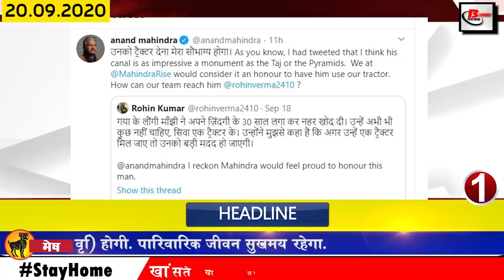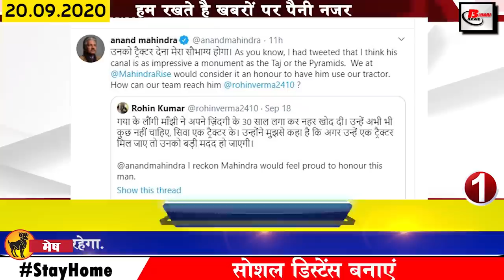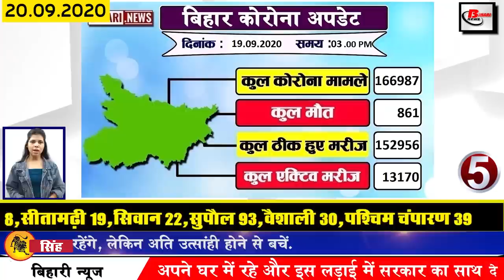Daily Bihar news of Nitish Kumar,Bihar jobs,Araria,Siwan,Supaul,Fagu Chauhan,Ganga & Bagmati River.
Bihar news of all districts in Hindi i.e. 20 September 2020. Info on Nitish Kumar, Bihar jobs, Madhepura, Supaul, Mahananda,Adhwara,Lal Baqi, Fagu Chauhan, Tejashwi Yadav, Bagmati River.
1. Anand Mahindra rewarded Dashrath Manjhi of Bihar for digging a 3 km long canal
2. Demand raised in Rajya Sabha to include Bhojpuri in eighth schedule
3. New VC appointed in Bihar University
University Professor VC Professor Girish Kumar Chaudhary has been made the new Voice Chancellor of Patna University, along with Professor Ajay Kumar Singh has been made Pro VC, Bihar Governor and Chancellor Fagu Chauhan has issued notification from Governor Secretariat in this regard. According to the notification issued by Raj Bhavan, Professor Ram Keshwar Prasad Raman has been appointed as Vice Chancellor in BN Mandal University in Madhepura, while Shashi Nath Jha is Professor Farukh Ali of Kameshwar Singh Sanskrit University, Darbhanga, at Jaiprakash Narayan University, Chapra. Professor Neelima Gupta has been appointed at TM Bhagalpur University.

4. Biharjobs are out in the election period
Soon 3021 teachers will be appointed in Bihar's Engineering and Polytechnic College, for which the proposal has been sent to the Bihar Public Service Commission in the Department of Science and Technology, under which advertisement has also been issued which will send the proposal in which 2023 of Engineering College and Polytechnic College Has 988 posts. Director Sanjiv Kumar, Additional Chief Secretary of the Department, Brajesh Mehrotra, gave the press conference on Friday in the Engineering College, 1404 Assistant Professors in Engineering College, 429 Professors 168 and 32 Promotions and Polytechnic College Lecturers 796 HOD 167 Principals. A proposal for 25 posts of K has been sent to BPSC.
5.Board of Covid-19 affected in Bihar reached 166000
 According to the data released by the Health Department till 4:00 pm on the last day, till now in Bihar, a total of 152956 patients have been cured.
6. Air intelligence unit activated for monitoring election expenses
7. Six rivers of North Bihar and Kosi reached above red mark
6 rivers of North Bihar and Kosi have increased the problem once again, the water level of the Ganga has reached below the Johar Lal mark, on the other hand, the rivers of North Bihar have once again seen the boom. When rivers have been seen to fluctuate, sometimes the river goes over the red mark then it comes down again. On Saturday, Mahananda Adhwara and Lalbaqi Nadia along with Bagmati and Kamalabalan have also been recorded above the red mark. The river Bagmati has gone above the red mark at Hayamhat in Muzaffarpur besides Deng and Beniwal at Sitamarhi.
8. After the inauguration of Chief Minister Nitish Kumar, now 5000 people will be able to watch the film simultaneously.
9. Today we will talk about Shraddha Sharma in Bihari identity
10. Bihar Police recovered more than two crore rupees from those who did not follow the rules
11. Governor Faguchauhan launches new website of Raj Bhavan
Governor Fagu Chauhan has launched Bihar's new on the last day
12. Deputy Chief Minister Sushil Kumar Modi claims to send three to ₹ 4000 to every poor account
 13. Master checking campaign will start once again in the capital Patna
14. Jap chief Pappu Yadav announced Bihar bandh on September 27
15. Government assures help in developing IIT Patna as a startup hub of East India
16. His meeting with Lalu Prasad Yadav was met by Jitendra Yadav
17. Prime Minister Narendra Modi will soon give another big gift to Bihar
18. CPI Male gives ultimatum to Tejashwiyadav
19. Churning on seat sharing in Mahagathbandhan
20. Chief Minister NitishkKumar again accuses Tejashwi Yadav
21. Manjhi gains trust with Nitish in assembly seats
22. RJD spoke of expelling BJP and JDU minister MLAs in Bihar
23. Chennai Super Kings win in the first IPL match played between Mumbai Indians and Chennai Super Kings.
24. You can easily download YouTube videos in live phone
26. Tejashwi Yadav targets Chief Minister Nitish Kumar
26.When is the banana thumb giving employment in Purnia